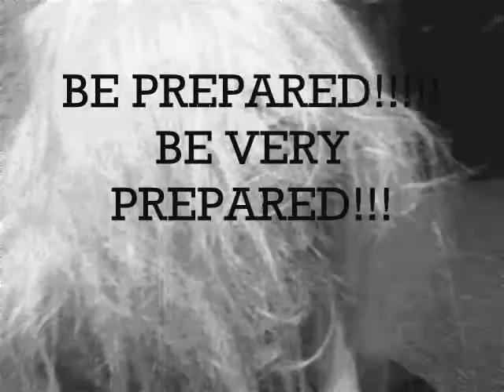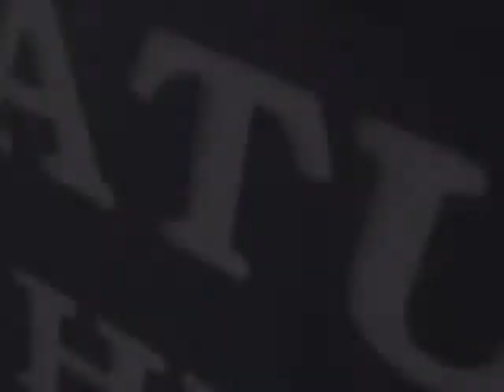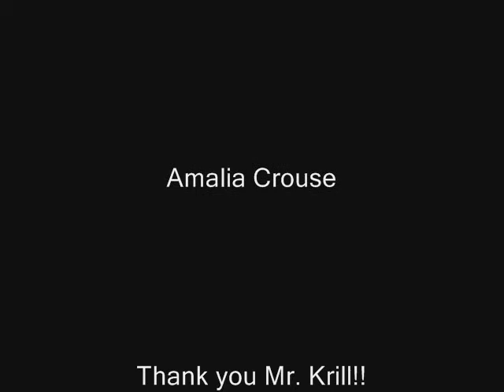Fall Harvest Bash